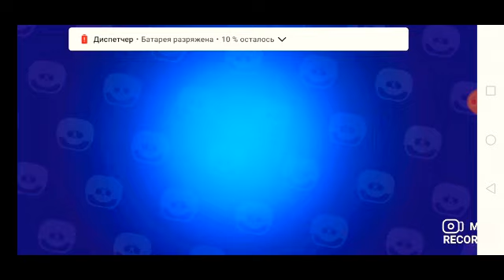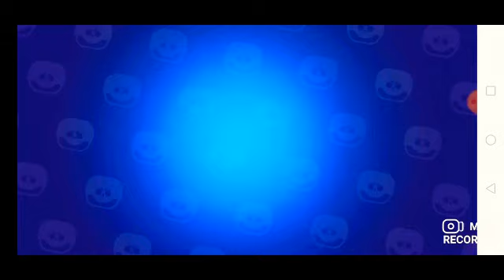Батл симуляторов боксов #1